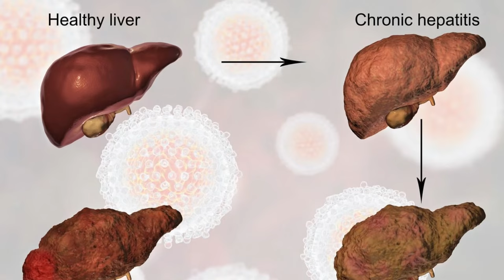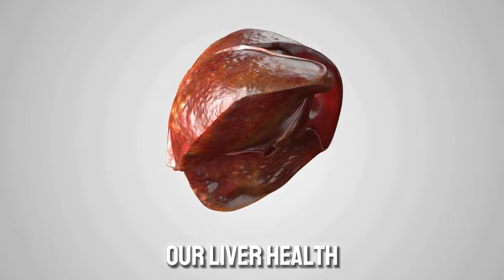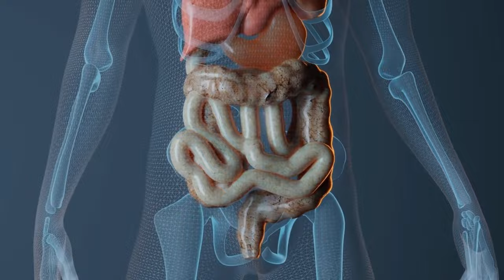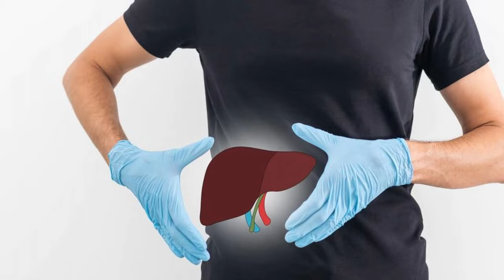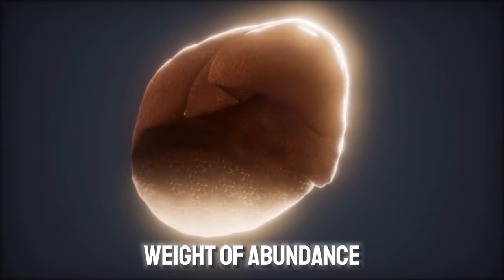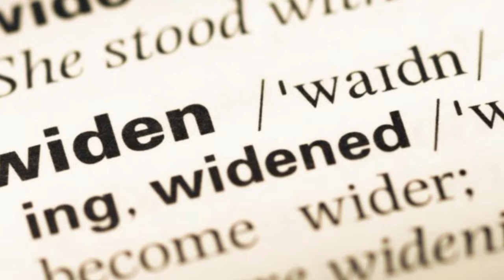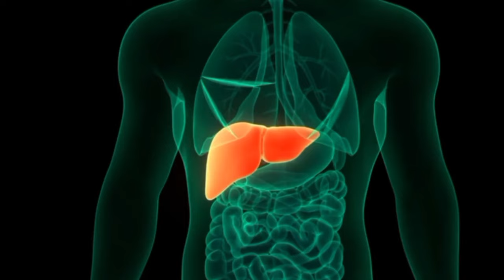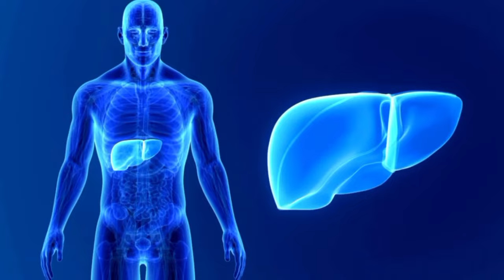😱 10 Shocking BUT TRUE Liver DANGERS ⚠️ You Didn't Know About! | Longevity Deprocessed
In this eye-opening video, we delve into a critical topic that everyone should be aware of: liver health. Your liver is one of the most vital organs in your body, responsible for numerous essential functions, including detoxification, metabolism, and nutrient storage. Despite its importance, many people unknowingly engage in habits that can severely damage their liver.

Why Liver Health Matters
The liver plays a central role in maintaining overall health. It processes everything you eat and drink, turning nutrients into substances your body can use and storing them for later use. It also detoxifies chemicals and metabolizes drugs, filtering and purifying your blood. Without a healthy liver, your body cannot function correctly.

Common Signs of Liver Problems
Understanding the signs of liver damage can be life-saving. Symptoms such as fatigue, jaundice (yellowing of the skin and eyes), dark urine, pale stool, and abdominal pain can all indicate liver distress. It's important to be aware of these symptoms and seek medical advice if you notice any of them.

Surprising Factors Affecting Liver Health
While most people know that excessive alcohol consumption is harmful to the liver, there are numerous other factors that can damage this vital organ. This video explores 10 lesser-known liver dangers that might shock you. From dietary choices to everyday habits, you'll learn how seemingly harmless activities can have a profound impact on your liver health.

Tips for Protecting Your Liver
In addition to highlighting the dangers, we also provide practical tips and strategies to protect and improve liver health. You'll discover the importance of a balanced diet, regular exercise, and avoiding toxins. We also discuss the benefits of certain foods and supplements that support liver function.

Expert Insights
We bring you insights from medical experts and nutritionists who specialize in liver health. Their knowledge and advice will equip you with the tools you need to maintain a healthy liver. By making informed choices and adopting healthier habits, you can significantly reduce the risk of liver damage and enhance your overall well-being.

We encourage you to join the conversation by leaving comments and sharing your experiences with liver health. Have you encountered any liver-related issues? What steps have you taken to improve your liver health? Your stories and tips can help others on their journey to better health.

Remember, a healthy liver is crucial for a healthy life. Take the time to care for this vital organ and make the changes necessary to support its function. Your liver will thank you!